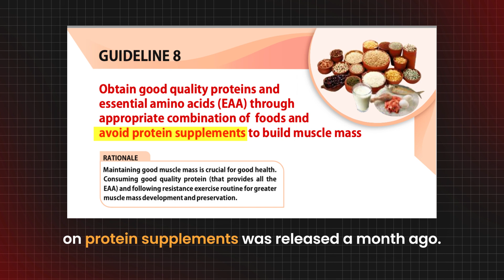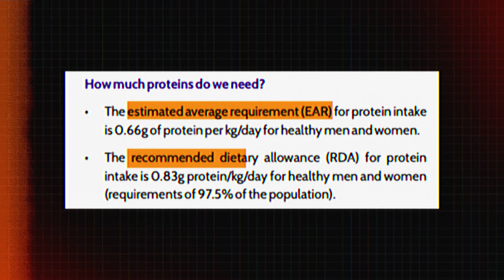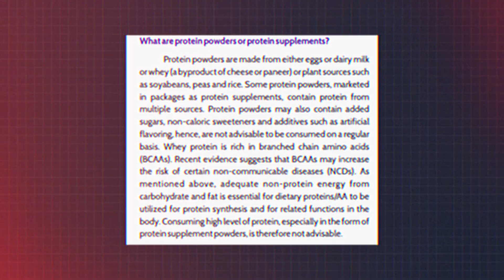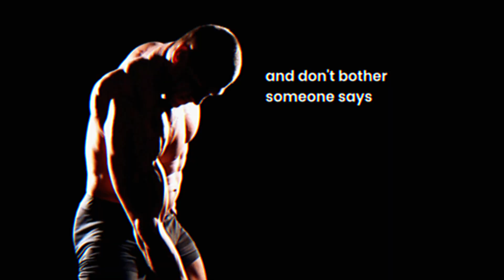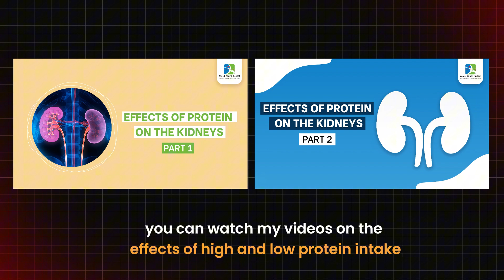ICMR-NIN Protein Intake Guideline | Shwetha Bhatia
Understanding Protein Intake and Supplements: Addressing Common Concerns (ICMR Guidelines)

Are you a health-conscious individual seeking clarity on protein intake and supplementation? Registered Dietitian Shweta Bhatia dives into the latest ICMR-NIN guidelines, addressing prevalent concerns:

1. Demystifying EAR & RDA:

EAR (Estimated Average Requirement): Daily intake level meeting the needs of 50% of healthy adults.
RDA (Recommended Dietary Allowance): Daily intake level sufficient for 97.5% of healthy adults.
The ICMR guidelines are a starting point and may not apply to:

Individuals with specific medical conditions.
Athletes with heightened protein demands.
People experiencing malnutrition.

Watch the videos on high and low protein intake: 2 YT links

2. Whey Protein and BCAAs: A Balanced Perspective

Whey protein remains a valuable source of protein. However, recent studies suggest potential risks associated with BCAA (Branched-Chain Amino Acids) and certain diseases.
Notably, whey is:
Safe for most individuals, appearing in breast milk and dialysis formulas.
Potentially beneficial for specific health conditions.
Consulting a qualified dietitian is crucial to determine the appropriateness of BCAA supplementation. YT link

3. Individualized Protein Needs: Avoid Overestimation

Many athletes mistakenly overestimate their protein requirements.
A qualified dietitian can accurately assess your needs based on activity levels and individual factors.

4. Added Sugars and Additives in Protein Powders

Some protein powders are loaded with added sugars, artificial sweeteners, and flavors.
Consider unflavored, unsweetened protein powders or prioritize protein from whole food sources or choose reputed brands.

5. Plant-Based Protein Strategies for Vegetarians

Combining legumes (lentils) and grains provides protein, but also increases carbohydrate intake.
Individuals looking for weight loss might benefit from incorporating dairy to minimise carb intake from lentils.

The ICMR suggests including dairy to enhance protein quality for vegetarians.
Stay Empowered!

Let's build a stronger, healthier community! Share your protein-related questions in the comments below.

Reference links